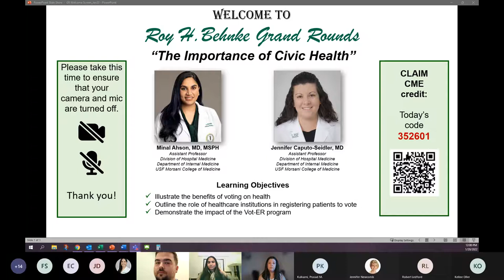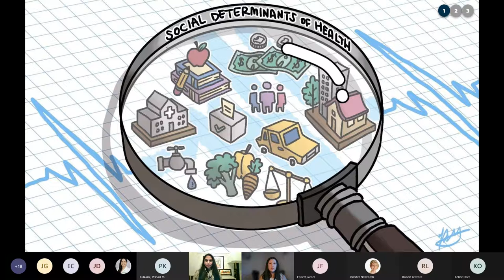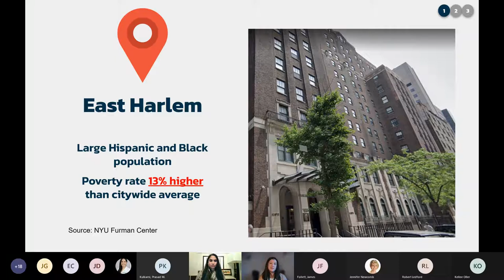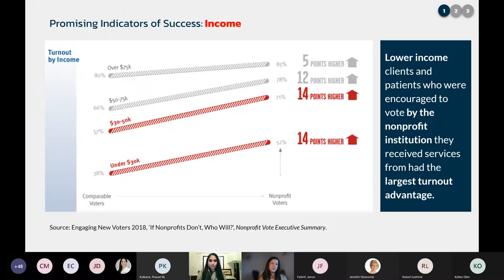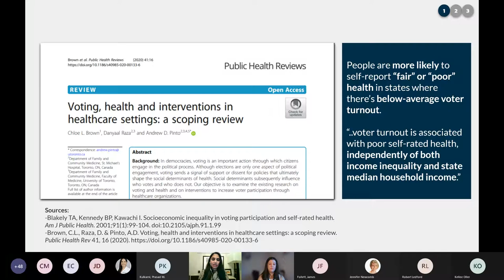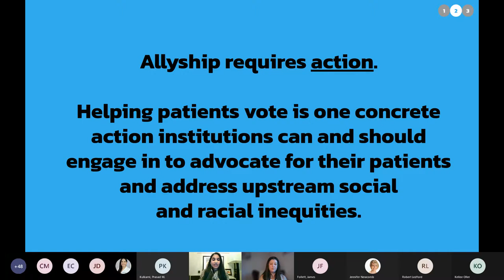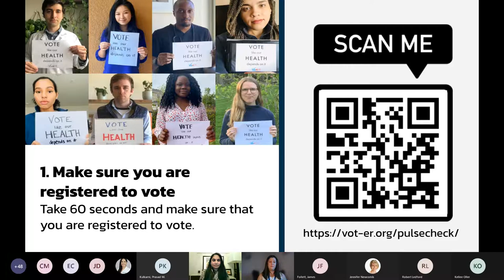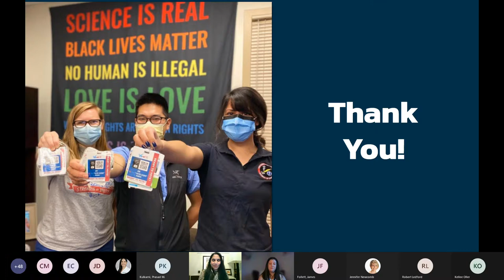Roy H Behnke Grand Rounds 20Jan2022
The importance of Civic Health
Dr. Minal Ahson and Dr. Jennifer Caputo-Seidler
Division of Hospital Medicine
Department of Internal Medicine
USF Morsani College of Medicine